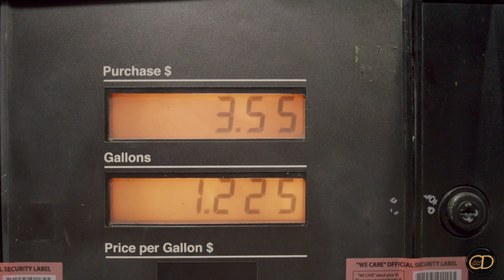Chinese Robot Soldiers gamit na ng China sa kanilang militar kontra kalaban!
Nangunguna ang China sa paggamit ng Robot pagbantay ng kanilang mga territoryo. Nababahala ang US at iba pang mga bansa alamin sa video na ito